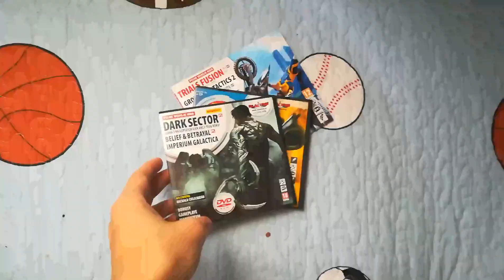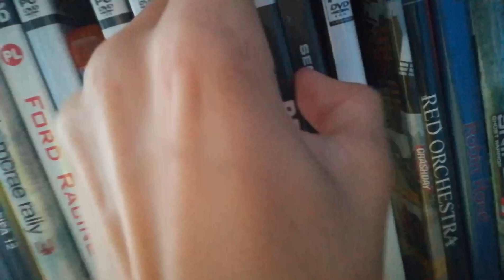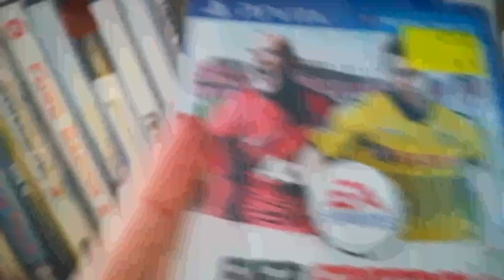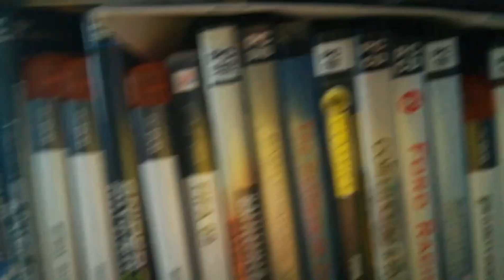Moja kolekcja gier na PC - 2019 (część 1/3)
Witam wszystkich na moim kanale pozdrawiam wszystkichprzed Wami materiał, w którym omawiam pierwszą część (z planowanych trzech) swojej kolekcji pudełkowych gier na PC. Jestem graczem od 17 lat - jest to moja wielka pasja i zgromadzona kolekcja jest dla mnie czymś ważnym.

Jeśli się spodoba filmik
zostawcie łapkę w górę 👍 i miły komentarz 💬
miłego dnia życzę wam

Linki Ważnie

Miłego oglądania :)